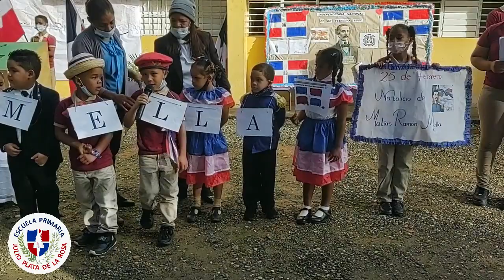CELEBRACIÓN 27 DE FEBRERO INDEPENDENCIA DOMINICANA, CENTRO EDUCATIVO JULIO PLATA DE LA ROSA